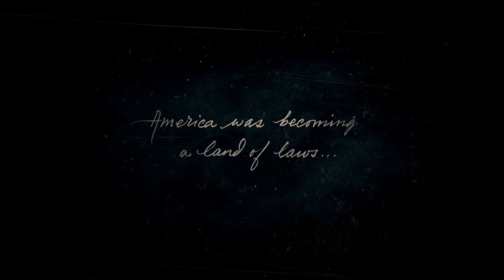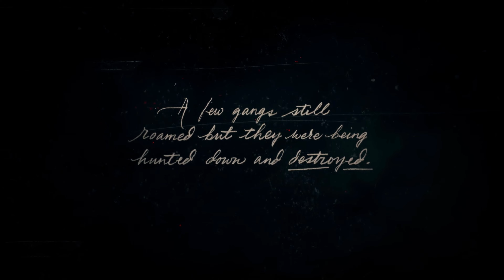Chapter 1 Colter - Red Dead Redemption 2 | Part 1 - 60FPS (Gameplay)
Red Dead Redemption 2 is a Western-themed action-adventure game. Played from a first- or third-person perspective, the game is set in an open-world environment featuring a fictionalized version of the United States in 1899.